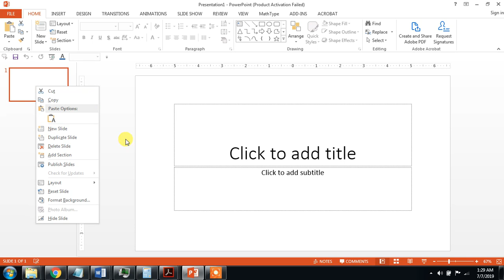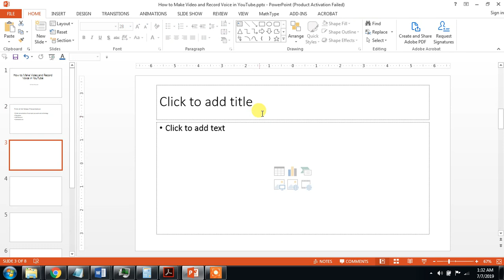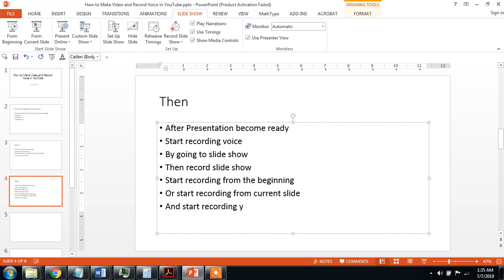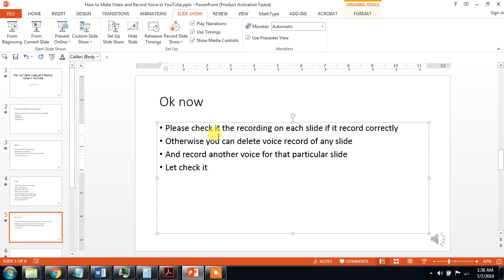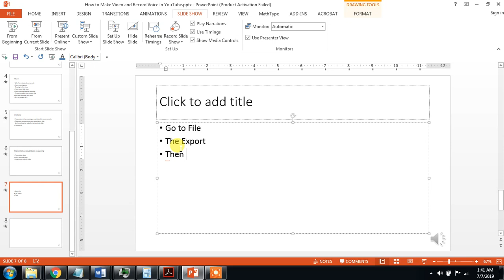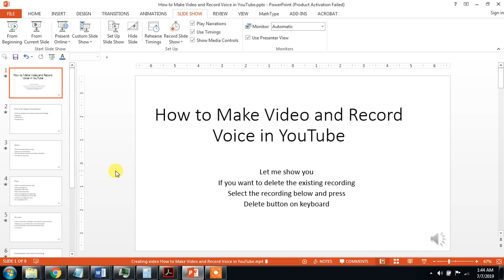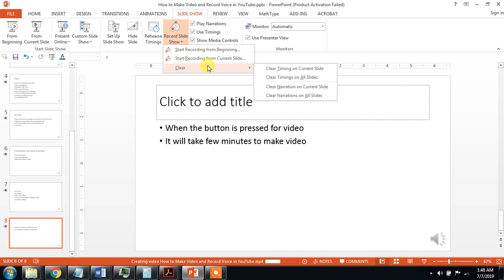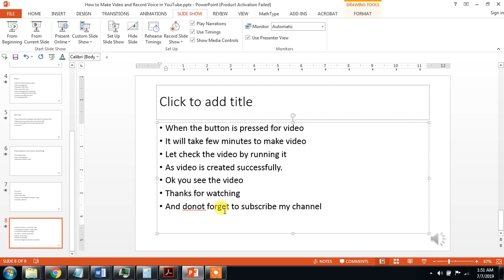How to make Video and Record Voice in PowerPoint2013